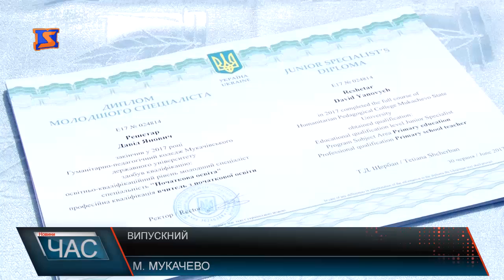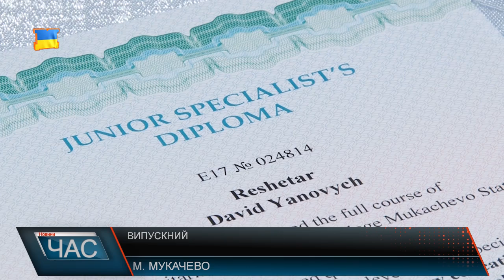Випускний в гуманітарно- педагогічному коледжі МДУ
Підкорювати нові горизонти вже готові випускники гуманітарно-педагогічного коледжу Мукачівського державного університету. Емоції студентів переповнюють. За всю історію закладу тут підготували більше 18000 спеціалістів. Цього року 245 випускників, 24 студенти отримали дипломи з відзнакою. Директор закладу також розповів про престижність отримання освіти в цьому закладі. Про важливість професії педагога голорила ректор МДУ. Також наголосила, диплома молодшого спеціаліста для отримання хорошої роботи зараз мало, тому навчання варто продовжувати. Далі окремих випускників нагородили за успіхи у навчанні та активну громадськУ діяльність. Своїми здобутками студенти найбільше завдячують батькам. За належне виховання та підтримку - подяка віршованими рядками та щирою піснею. Після випускники коледжу виконали святковий вальс. Одразу після урочистостей винуватці свята з викладачами та рідними вирушили на святкування випускного вечора.